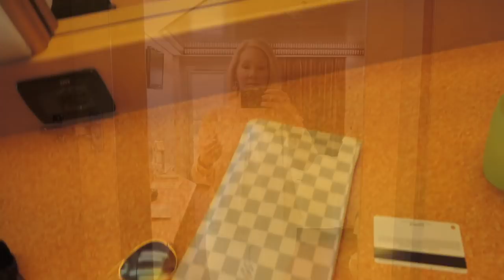Cruise Outfits of the Week | Spring Break 2017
In this video I'm sharing my cruise outfits of the week from our recent cruise.

Jewelry same as 1st formal above

Loving Tan Get a FREE mitt with any mousse purchase with code "MissCrystal"
I Use and Recommend EBATES: Cash back and discounts for online shopping